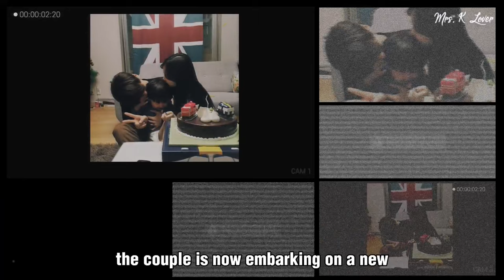HYUN BIN LAUGH AS HE RECALL HOW SON YE-JIN AND ALKONG ARE SO ALIKE WHEN THEY DO THIS!